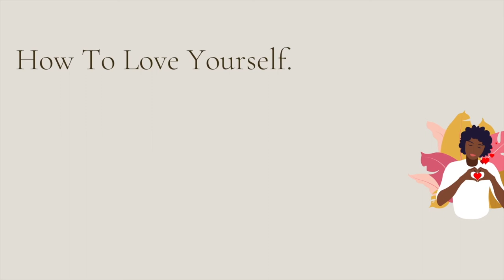How To Love Yourself 2021 | Self Love | Motivational Video | Episode 5 | Chats With Flo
I didn't realize until a couple of years ago that I didn't truly love myself. Once I recognized it, I started my journey of mental healing.  Now that I'm overcoming it, I want to share it with you.

In this video, I will share 3 tips to help you learn how to love yourself.

0:00  Introduction

43:10  My Testimony

1:54  Tip #1

3:12  Tip #2

5:16  Tip #3